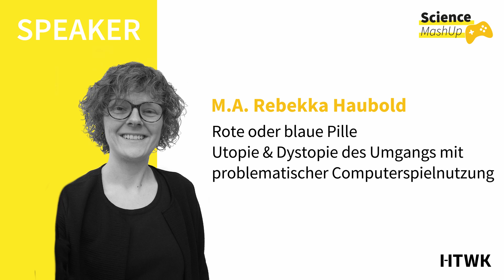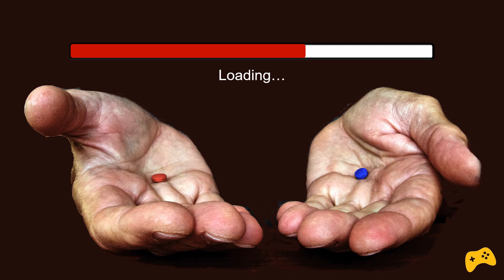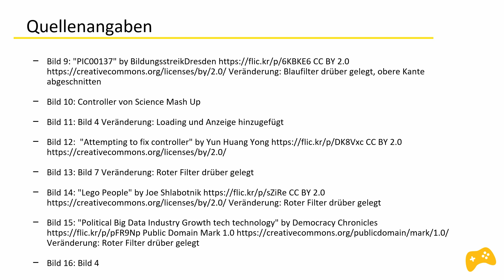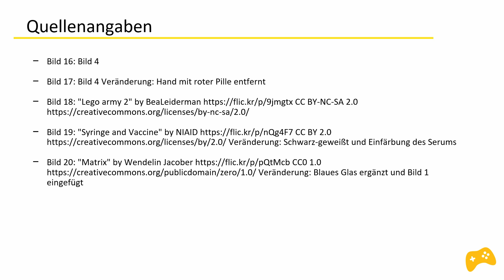Science MashUp 2021 - Utopie & Dystopie des Umgangs mit Computerspielnutzung (M.A. Rebekka Haubold)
Science MashUp 2021: XR – Gesellschaft - Utopien. Im Rahmen der 15. Langen Nacht der Computerspiele an der HTWK Leipzig fand in diesem Jahr wieder das „Science Mashup“ unter dem Thema „XR – Gesellschaft – Utopien“ statt. Präsentiert wurden wissenschaftliche Beiträge, welche sowohl aktuelle als auch mögliche zukünftige utopische und dystopische Entwicklungen in Politik, Gesellschaft, Kultur und Umwelt mit aktuellen (oder zukünftigen) digital erweiterten Realitäten beleuchteten.

Rebekka Haubold studierte Medien- und Kommunikationswissenschaft an der Universität Leipzig und ist dort nun Promovendin sowie Mitarbeiterin am Lehrstuhl für Medienkompetenz- und Aneignungsforschung. Gleichzeitig agiert sie als freiberufliche Medienpädagogin im Erwachsenenbildungsbereich. Sie wundert sich bereits seit dem Studium über Pathologisierung und Altersdiskriminierung bei Mediennutzung und findet dass Medienkompetenz für fast alles eine Lösung ist.